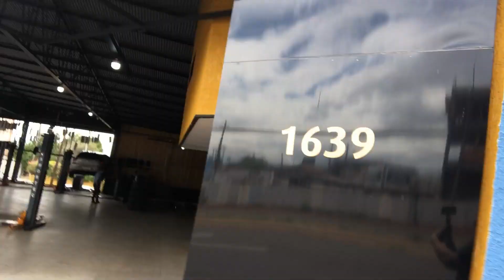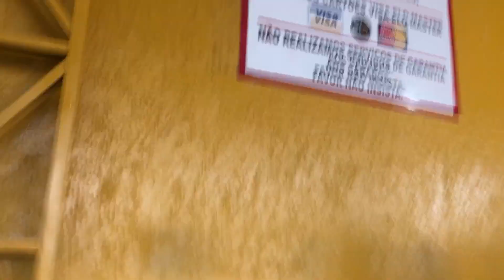COLOQUEI OS NOVOS PNEUS DA BODONA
Fala moçada do chapéu americano 🤠🤠